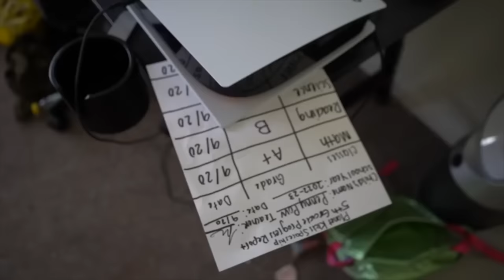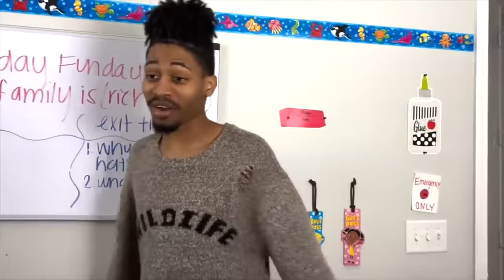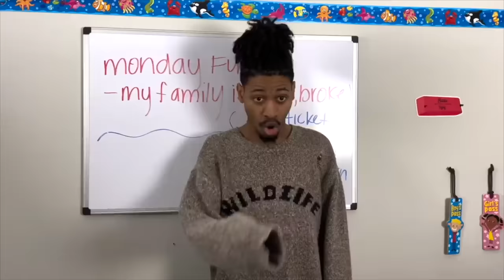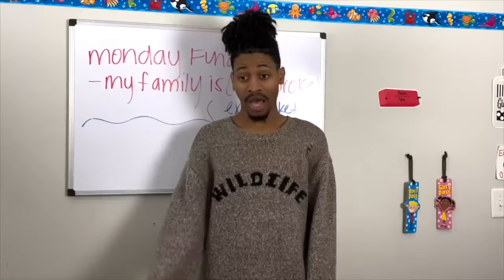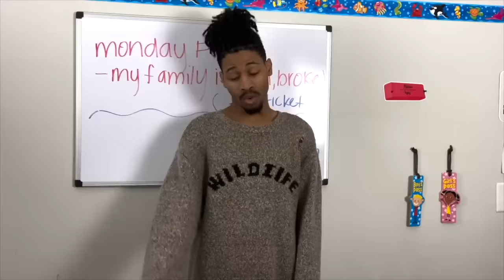GIRL GETS WHOOPED FOR KISSING|My Dad Is Strict Season 1| Tink & Jimmie